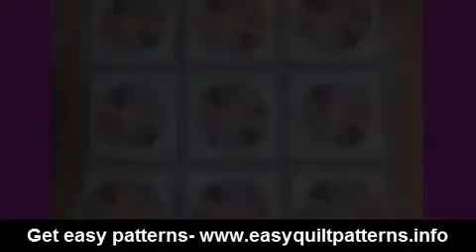simple quilting block patterns easy dresden quilt pattern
dresden plate quilt
dresden plate quilt tutorial
dresden quilt patterns
dresden quilt template
dresden quilt tutorial
dresden quilt pattern instructions
dresden plate quilt video
dresden plate amish quilt
dresden plate quilt as you go
dresden plate quilt applique
dresden bloom quilt pattern
dresden butterfly quilt pattern
dresden baby quilt
dresden plate machine quilting
dresden coin quilt
dresden christmas quilt
vintage dresden quilt pattern
dresden doll quilt pattern
dresden plate quilt directions
diamond dresden quilt block pattern
dresden flower quilt pattern
dresden quilt template free
dresden plate quilt for sale
dresden quilt how to
dresden heart quilt pattern
dresden heart quilt block
large dresden plate quilt pattern
mini dresden quilt pattern
dresden plate necktie quilt pattern
dresden sunburst quilt pattern
dresden plate quilt value
dresden plate quilt wall hanging
quilting dresden plate template
basic quilt diy
simple quilting patterns
simple quilting designs
simple quilting projects
fun new quilt patterns
fun quilt projects
easy quilting for beginners
easy quilting project